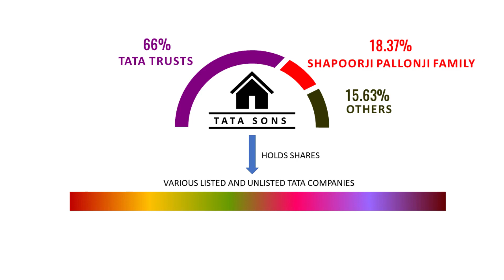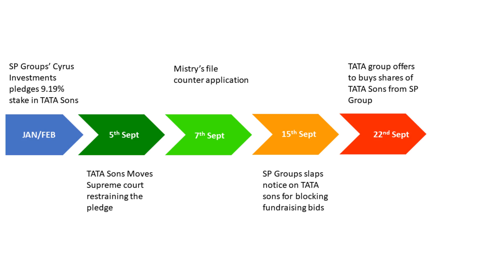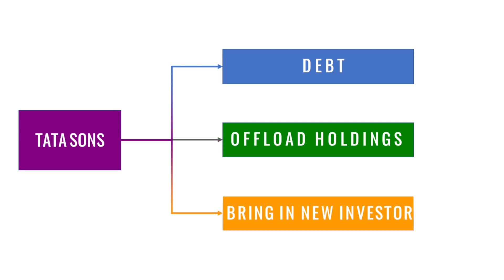TATAS - SHAPOORJI PALLONJI RIFT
The rift between TATAS and SP family has escalated to new levels with TATAS now offering to buy back the shareholding of Shapoorji Pallonji Family in the holding company TATA SONS PVT LTD.